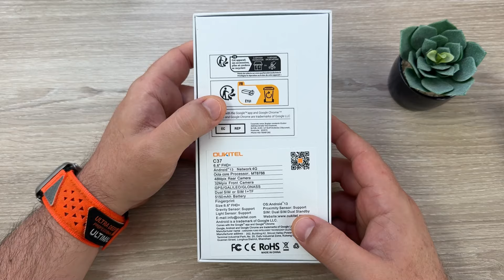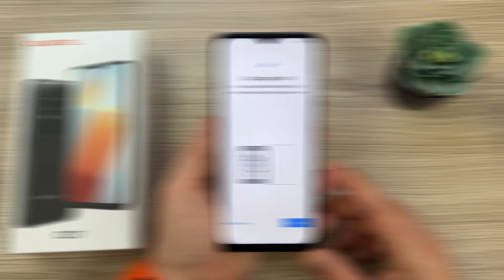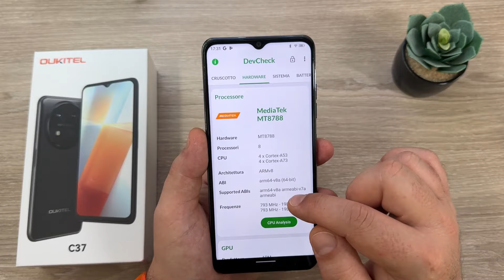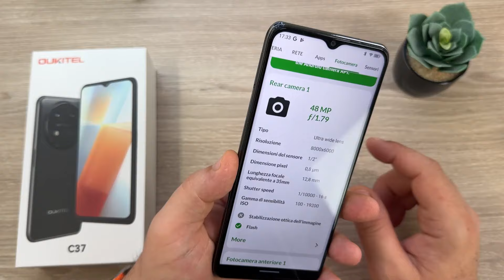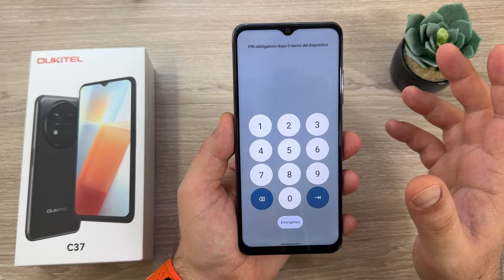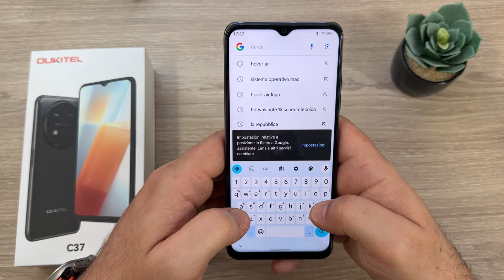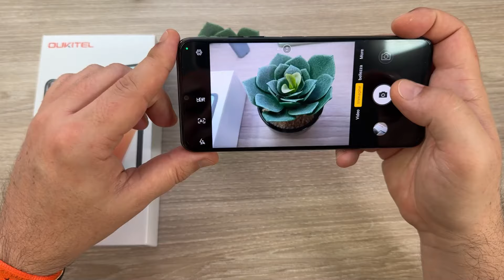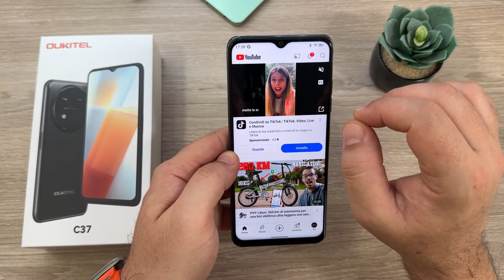OUKITEL C37 UNBOXING - ANTEPRIMA IN ITALIA! Display 2K FHD+ 48Mpx SONY 24Gb di RAM! PROMETTE BENE!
OUKITEL C37 📱